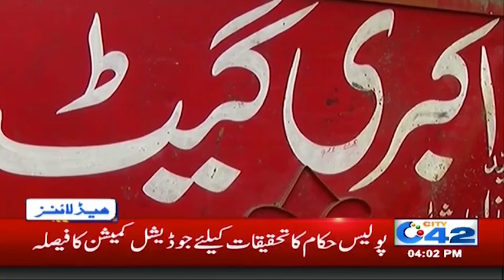News Headlines | 4:00pm | 11 July 2019 | City 42